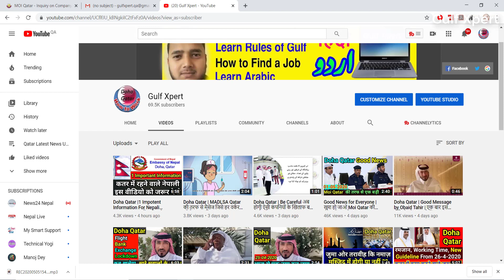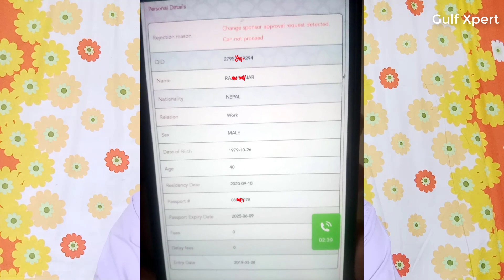Doha Qatar | Sponsorship Change in Qatar | NOC Need or Not कंपनी चेंज करने के लिए NOC चाहिए या नहीं